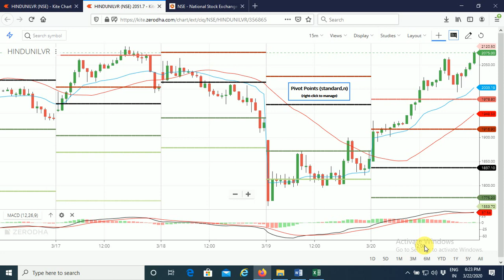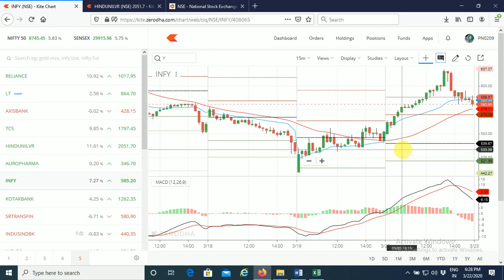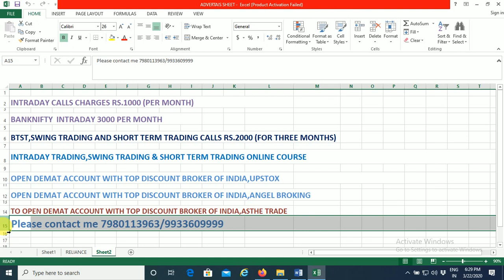Best Intraday Trading Strategy for Beginners | Most Powerful Intraday Trading Strategy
Hello friens Welcome to High Tech Trade
Join with Angel broking,Upstox and Astha trade discount broker of India through High Tech for get best offers like free intraday calls and online course
For intraday calls,swing trading call and online course contact with me on 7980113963/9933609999
Angel Broking Account opening link below(40 time leverage)
If you have any query please comment me on comment box.